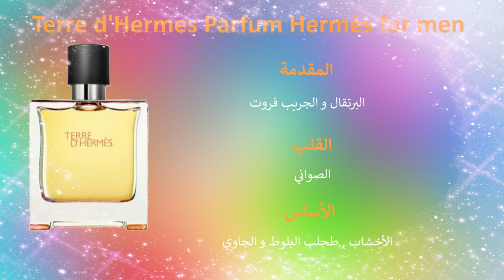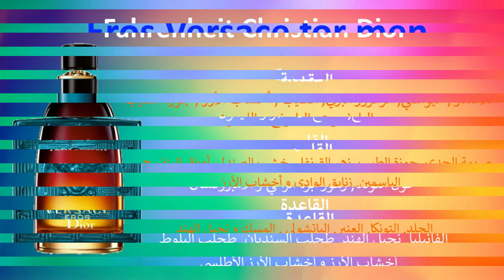العطور الرجالية التي تبهر النساء و ثابتة # The Men Perfumes Women Love Them